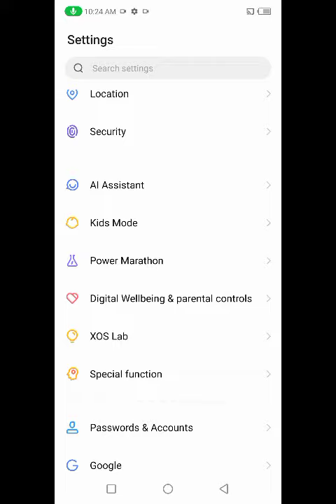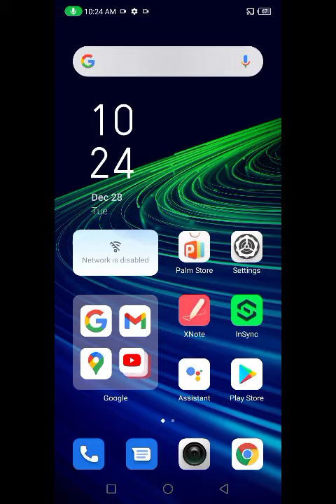How To Show Battery Percentage in Infinix Note 11, infinix Note 11 Main Battery Percentage Show Kare